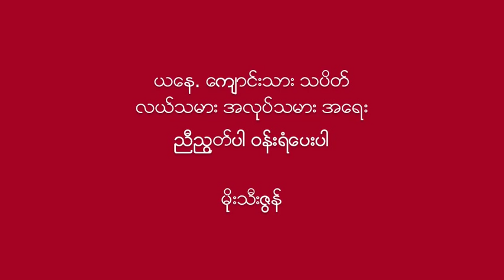Unity by Moe Thee Zun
Golden Moon TV (Burmese Program)